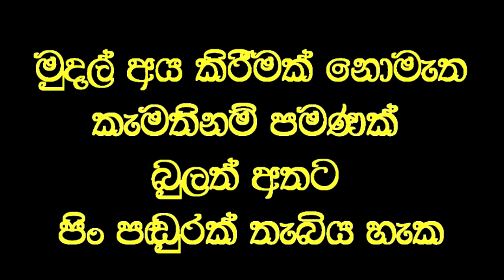කුඩා කල සිට පෙනුනේ නැති දුර තප්පර 40 න් පෙන්වයි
Social service කුඩා කාලයේ සිට දුර පෙනුනේ නැති දරුවාට වෙදමහතාගේ ප්‍රතිකාර මගින් තප්පර 40 කින් පෙනීම ලැබෙයි
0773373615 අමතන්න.